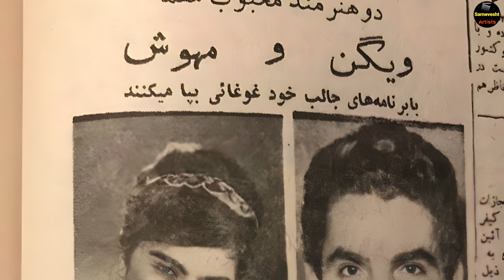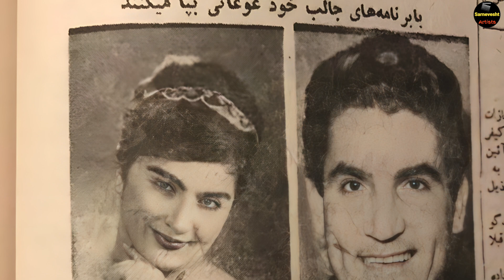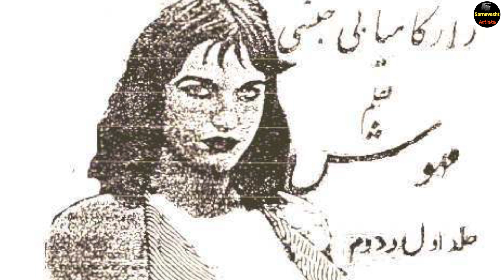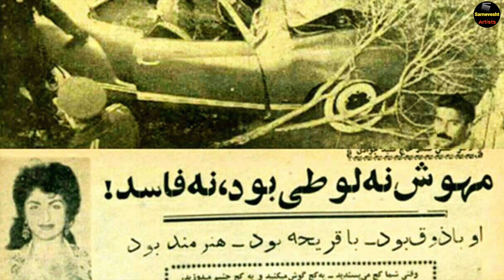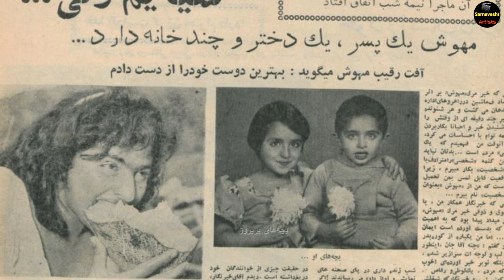سرنوشت مهوش رقصنده و خواننده ی قدیمی چه شد؟ رازهای عجیبی که در کتابش نوشت و تحت تعقیب پلیس قرار گرفت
معصومه عزیزی بروجردی یا مَهوَش (زادهٔ ۱۲۹۹ – درگذشتهٔ ۲۶ دی ۱۳۳۹) یکی از خوانندگان زن ایرانی است ؛ بعد از مرگش راز هایی از زندگی او فاش شد ؛ مطالب عجیبی که در کتابش نوشت و تحت تعقیب پلیس قرار گرفت چه بود؟ علت فوت مهوش چه بود؟ در این ویدیو به ماجرای زندگی این هنرمند خوش قلب میپردازیم

لطفا یک جمله در وصف این هنرمند عزیز بنویسید🌹
سپاس از شما عزیزان به خاطر لایک و کامنتتون 🙏

2️⃣ سرنوشت پرویز یاحقی چه شد؟ عشقی که بعد از چهل سال زنده شد و پیامهای عاشقانه ی زنی در پیامگیر تلفنش

3️⃣ سرنوشت حمیرا خواننده قدیمی چه شد؟ پدرم مرا طرد و از خانه بیرونم کرد و من مجبور شدم